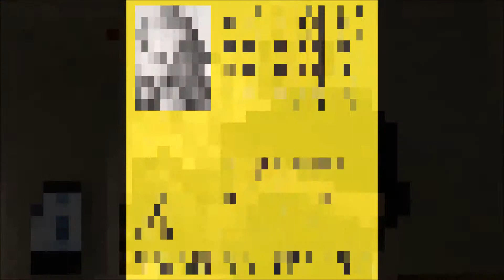Sanni Weckman | GENERATION | ARTIST INTERVIEW | Jyväskylä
The artist of the week is Sanni Weckman. Her Osmo is waiting for you.